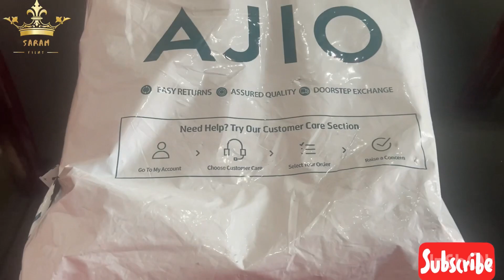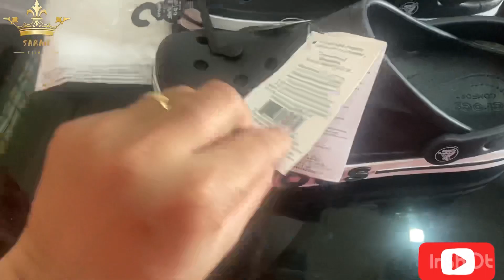Unboxing of crocs bayaband clog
Purchased from Ajio